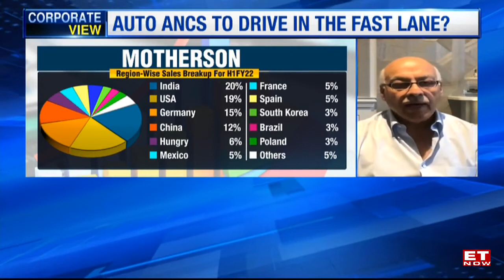Raw material prices cooling down augurs well for us | Vivek Chaand Sehgal, Motherson Sumi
Speaking to ET NOW,  Vivek Chaand Sehgal stated thar raw material is cooling down and that augers well for the automotive industry and that the demand for automotives globally are doing better and better. He also added, "Demand was never an issue. This quarter is once again Work in Progress". He also believes that the global challenges in Europe are due to war and that currency can be tackled. So, where is the auto industry heading? What is the road ahead? Watch the interview to find out